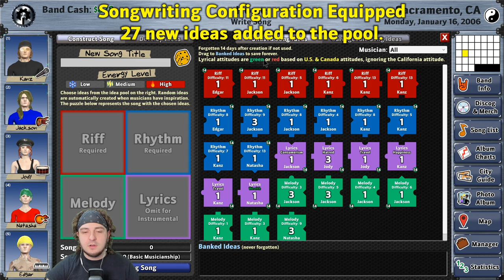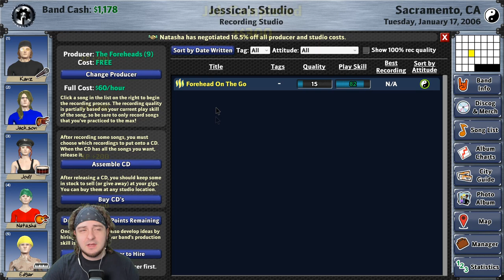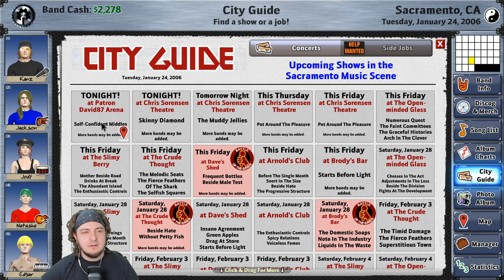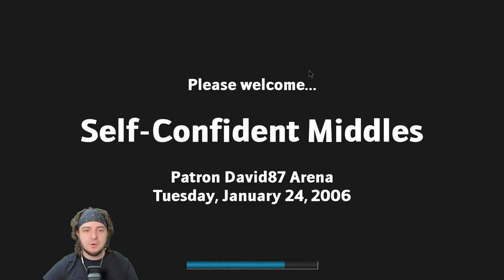We Attend a BATTLE OF THE BANDS! - Day 2 - Rising Star 2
Start a band, and take on the world in this music industry simulation/role-playing game. Success doesn't come without hard work, and making connections in your local music scene is the only path to stardom.